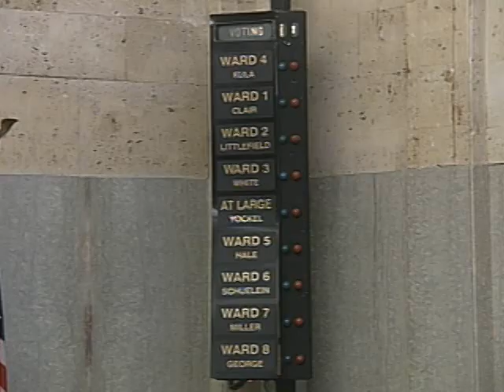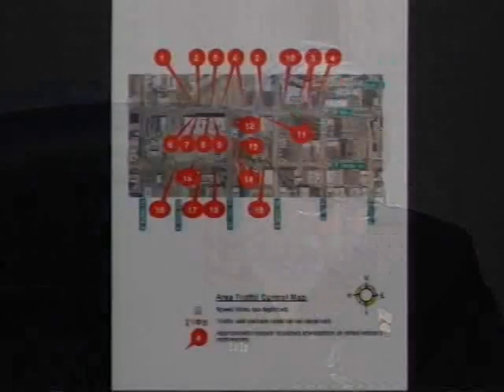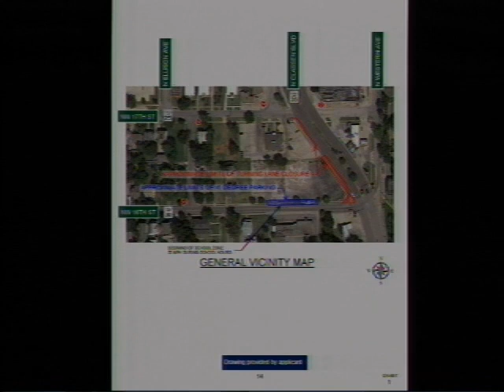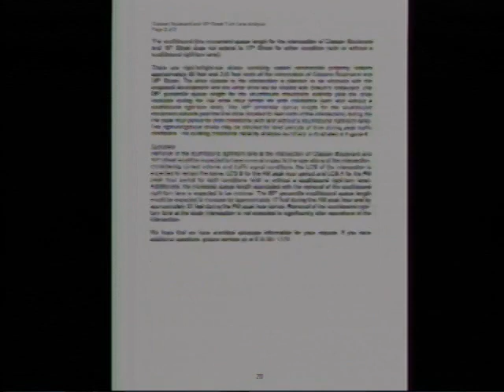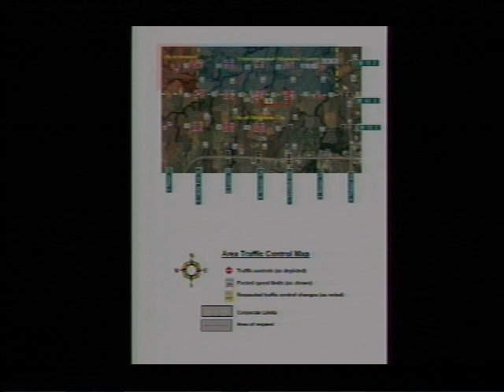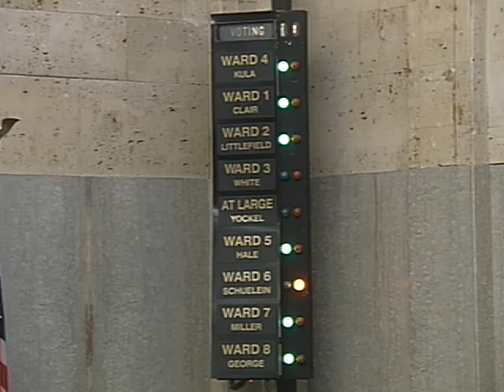Traffic Commission - 02/20/2017